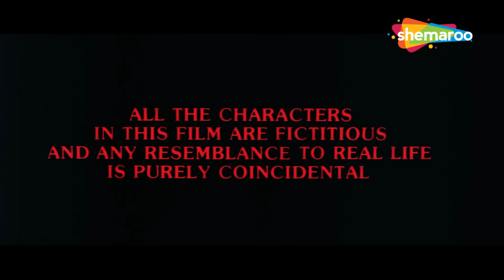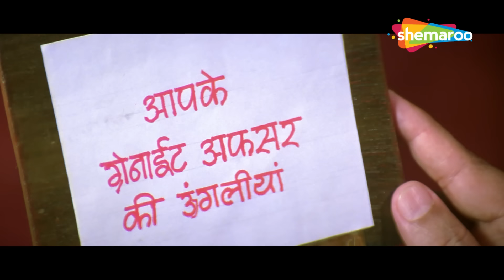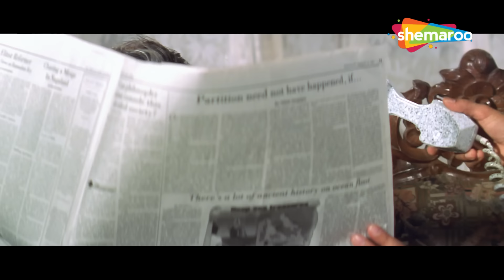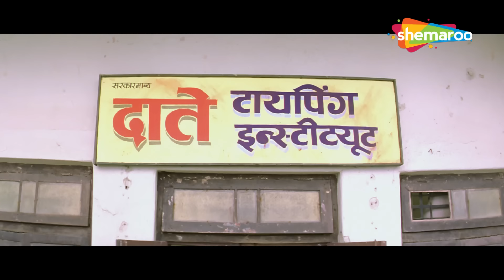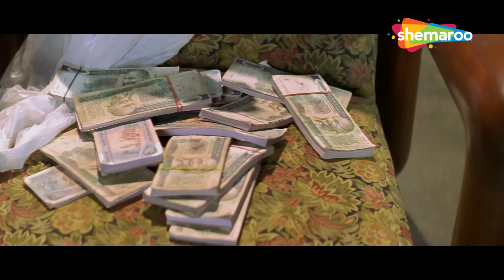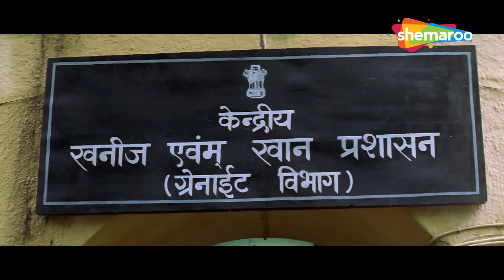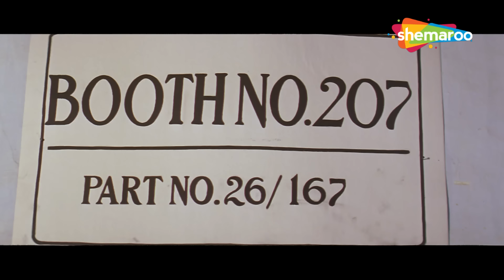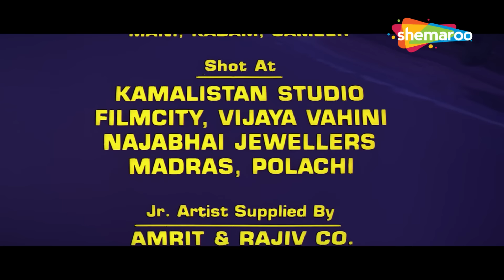नाना पाटेकर की मूवी (HD) : रवीना टंडन की बॉम्बब्लास्ट में हुई मौत -BOLLYWOOD BLOCKBUSTER HINDI MOVIE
फिल्म का नाम : गुलाम-ए-मुस्तफा (1997)
कलाकार : नाना पाटेकर, रवीना टंडन, परेश रावल, अरुणा ईरानी, ​​मोहनीश बहल, शिवाजी साथम, मोहन जोशी
द्वारा निर्देशित: पार्थो घोष
द्वारा निर्मित: पी.जी. श्रीकांत, दिनेश गांधी

Movie Name : Ghulam-E-Mustafa (1997)
Cast : Nana Patekar, Raveena Tandon, Paresh Rawal, Aruna Irani, Mohnish Bahl, Shivaji Satham,Mohan Joshi
Directed by : Partho Ghosh
Produced by : P.G. Shrikanth, Dinesh Gandhi

मुस्तफा, एक कॉन्ट्रैक्ट किलर, अपनी पत्नी कविता के बाद अपराध की दुनिया से बाहर निकलने का प्रयास करता है, जिसकी गलती से उसके दुश्मनों द्वारा हत्या कर दी जाती है। हालाँकि, वह कितनी भी कोशिश कर ले, उसका अतीत जल्द ही उसे पकड़ लेता है।

Musthafa, a contract killer, seeks to exit the world of crime after his wife, Kavita, is accidentally murdered by his enemies. However, no matter how much he tries, his past soon catches up with him.

Bollywood Comedy
Follow us on:

TV
Follow us on:

Bollywood Music
Follow us on:

Marathi
Follow us on: